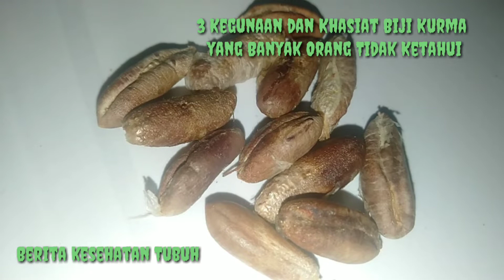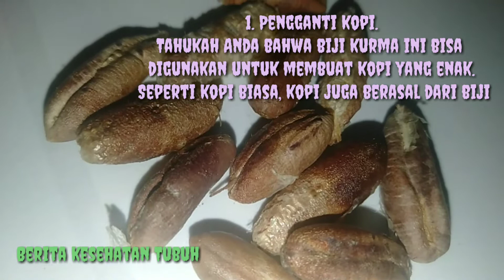Terungkap!! Berbagi Manfaat 3 Kegunaan dan Khasiat Biji Kurma yang Banyak Orang Tidak Ketahui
SELAMAT DATANG DI BERITA KESEHATAN TUBUH CHANNEL SALURAN YANG AKAN MENYAJIKAN MENGENAI VIDEO VEDIO DESITINASI DAN SELAMAT MENONTON!